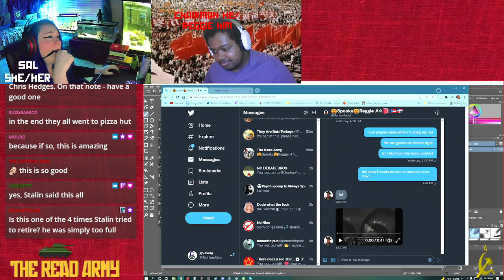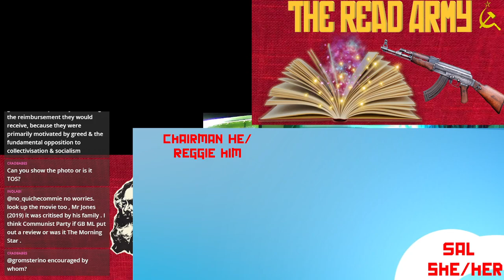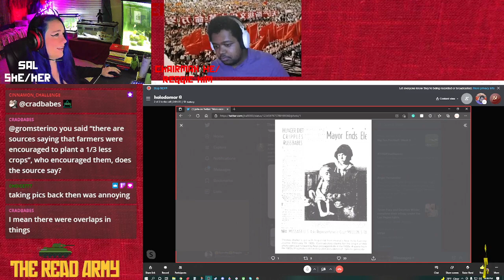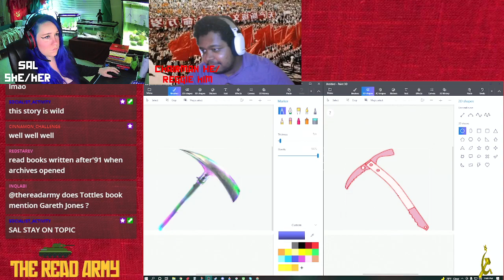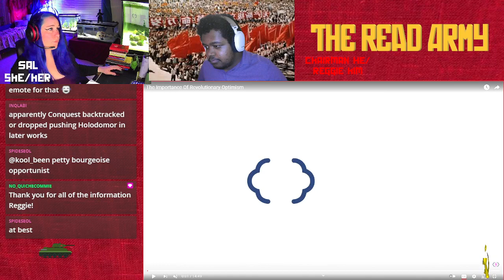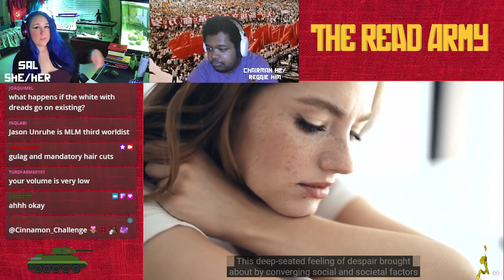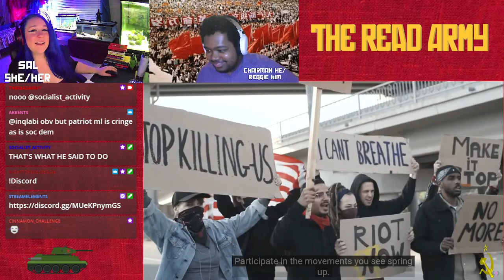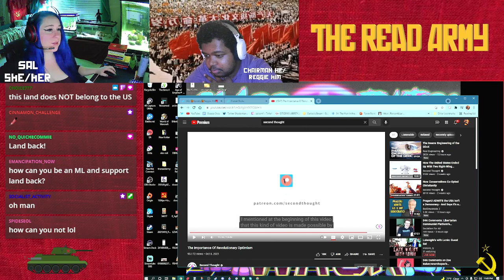Highlight: HOLODOMOR: Fraud, Famine, and Fascism